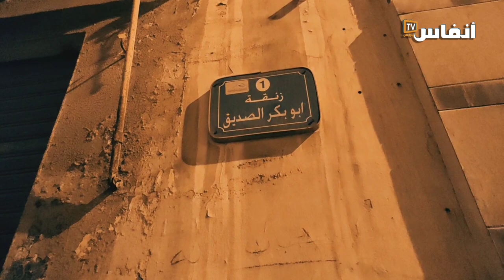البيضاء: جريمة قتل بشعة داخل ملهى بزنقة أبو بكر الصديق شارع عمر الريفي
بعد قتل مهندس داخل ملهى ليلي في السنوات الماضية، جريمة قتل مماثلة داخل ملهى بزنقة أبو بكر الصديق شارع عمر الريفي.

# أخبار_عاجلة